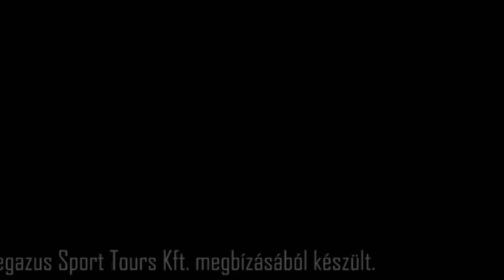Buzanszky Jenő születésnapi interjú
Az Arancsapat tagjával, Buzánszky Jenővel  86.születésnapja alkalmából beszélgettünk.
    A film a Pegazus Sport Tours Kft.megbízásából készült